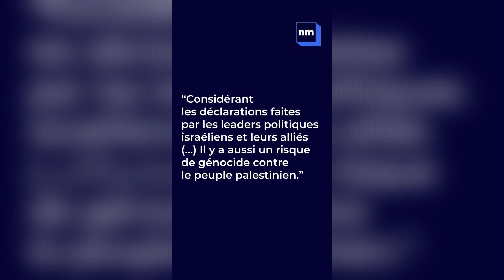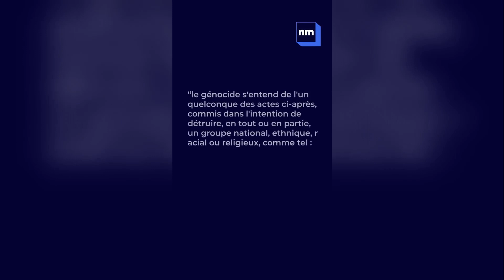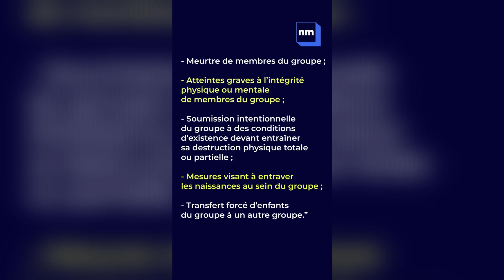Est-ce qu’Israël commet un génocide contre la population palestinienne ?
Vendredi 27 octobre 2023, Israël a coupé internet et toutes les télécommunications à Gaza.

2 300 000 personnes coupées du monde.

Jusqu’en fin de soirée, impossible de savoir ce qui se passe exactement sauf que l’armée israélienne a attaqué au nord de Gaza sur le terrain, et avec des bombardements intensifs plus tôt dans la soirée. Les secours gazaouis ne peuvent intervenir et personne ne peut prendre de nouvelles de ses proches.